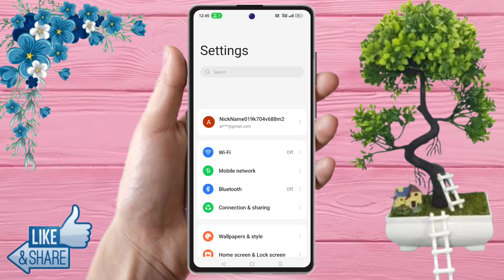realme 12 pro plus back button settings, realme 12 pro plus side button setting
realme 12 pro plus back button settings, realme 12 pro plus side button setting, realme 12 pro plus navigation buttons,
realme 12 pro plus navigation bar,
realme 12 pro plus back button change,
realme 12 pro plus back button,
realme 12 pro plus navigation settings,
realme 12 pro plus back setting,
realme 12 pro plus me navigation button change kaise kare,
realme 12 pro plus back button both side,
realme 12 pro plus navigation button hide,
realme 12 pro plus swipe gesture settings,
realme 12 pro plus side back, realme 12 pro plus me side back kaise kare